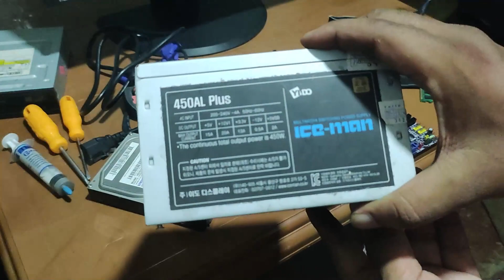Computer Hardware Components Basics Sinhala 01 | මූලික දෘඩාංග හඳුනාගැනීම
In this video im explaning about computer hardware components.
there are computer motherboard,ram,rom,cmos battery,hard disk drive,powersupply,processor,cpu fan and monitor

Hitting the LIKE👍  button is free and really helps creators a lot.

🍿 I hope you enjoyed my all tutorials
👀 Must watch my all videos